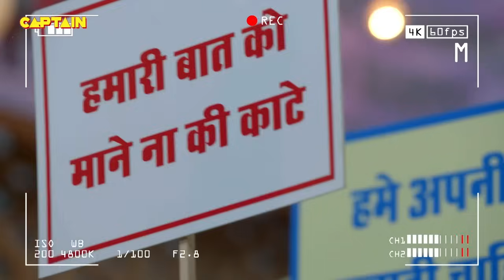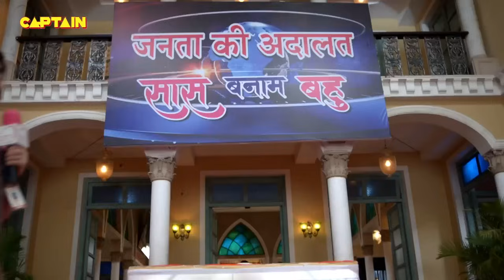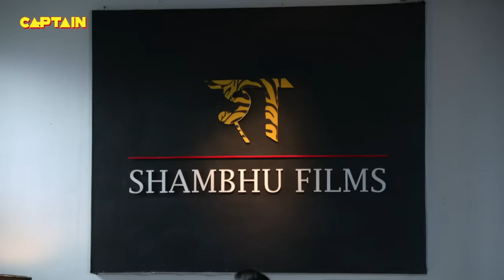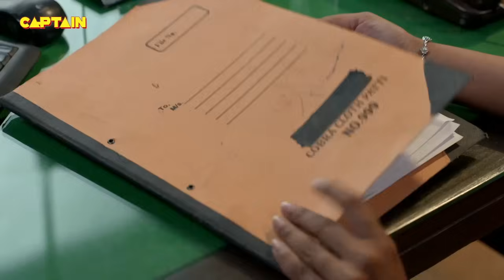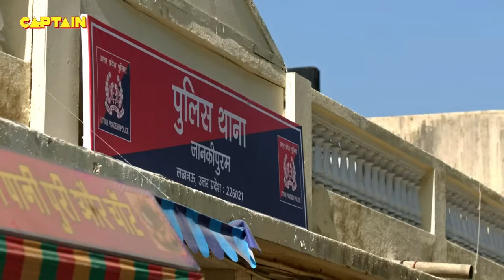Haseena की अदालत में होगा Karishma Singh और Pushpa Ji की सास बहू का झगड़ा खत्म || Best Of Maddam Sir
Haseena की अदालत में होगा Karishma Singh और Pushpa Ji की सास बहू का झगड़ा खत्म || Best Of Maddam Sir 182-185